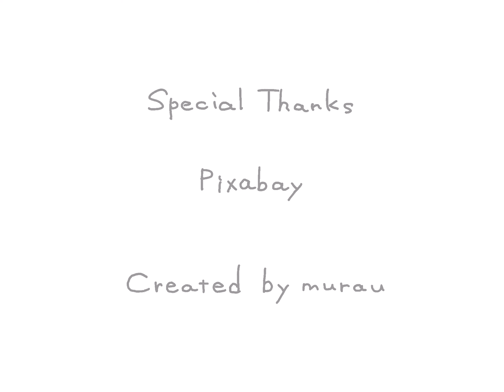かくれんぼ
ねこたちが遊んでいるようです😌